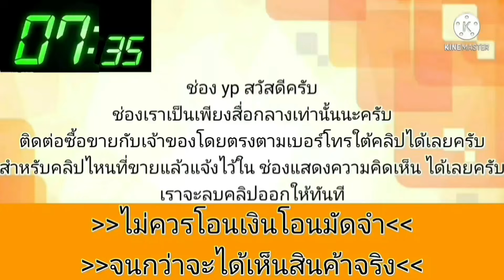HONDA CIVIC 👑 เกียร์ออโต้ รถสภาพสวยเดิมๆ🌟 ภายในสวยสะอาด👍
HONDA CIVIC 1.6 ปี2000 เกียร์ออโต้ รถสภาพสวยเดิมๆ ภายในสวยสะอาด กระจกไฟฟ้า แอร์เย็น ล้อแม็กยางดี เครื่อง-เกียร์ดี ทรงเดิมๆเรียบๆ รถขับดี ความร้อนปกติ เล่มทะเบียนเอกสารครบ ภาษี67 สีสันมีตำหนินิดหน่อย โดยรวมสวยใส ไม่แก๊ส ขายตามสภาพครับ
ราคาสด 43,000 บาทครับ
รถอยู่กระทุ่มแบน สมุทรสาครครับ
โทร.092-463-9433
.ลองดู สินค้าอื่น